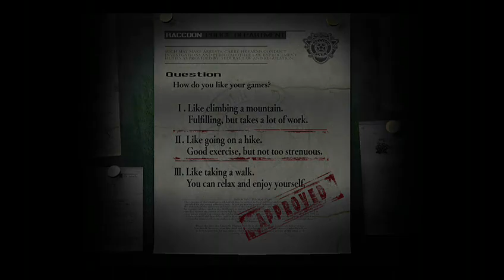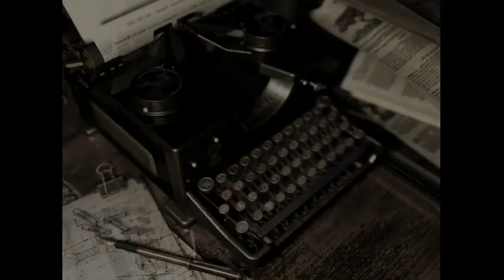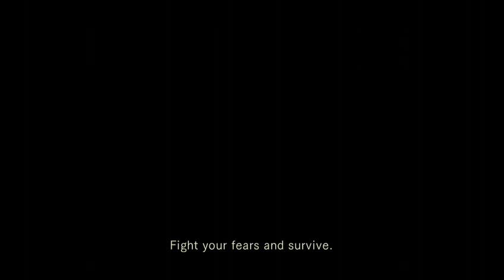Resident evil hd lets play part 1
commantery didnt record but ill get it recording next part .any feedback is welcome ,like should i do with or without commantery .Resident evil hd -- Watch live